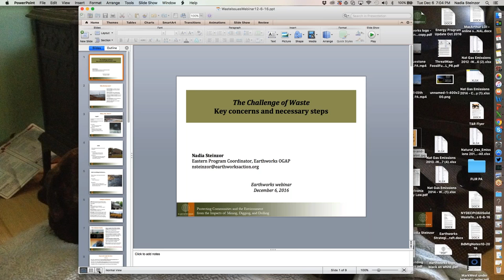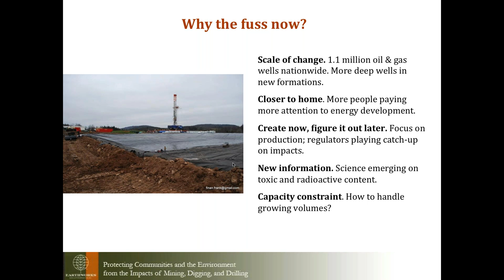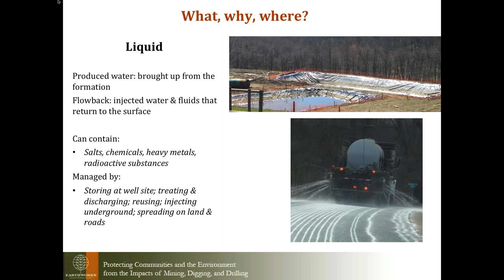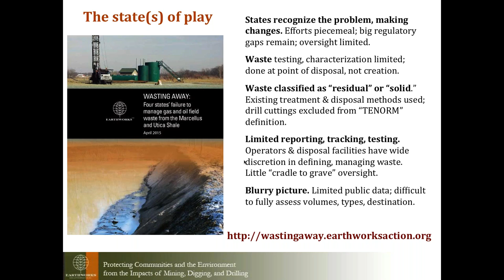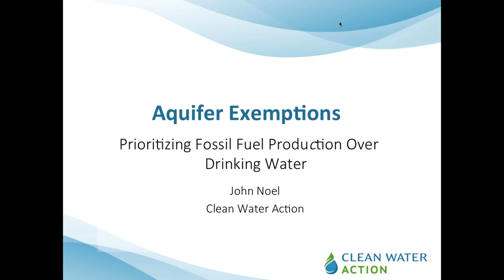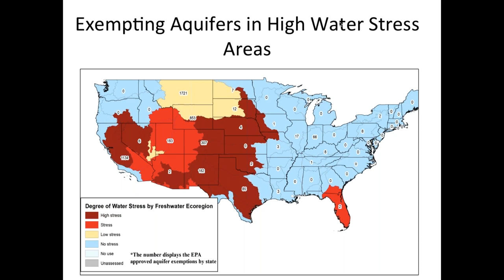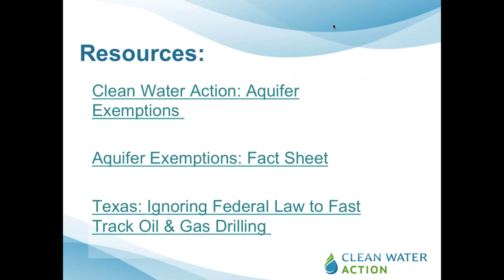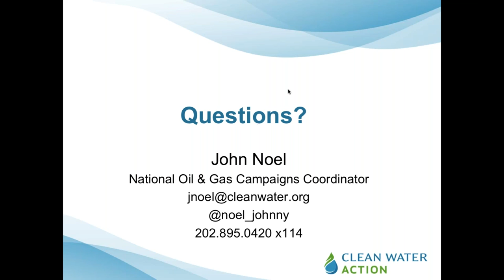Webinar: Oil and Gas Waste, what it is and why it matters